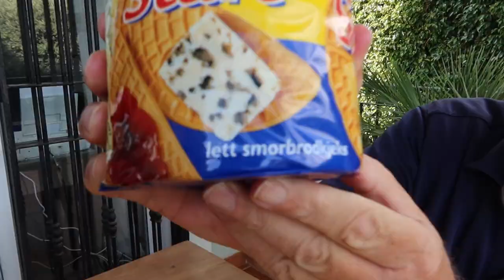Nederland MOET winnen van Noorwegen!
De spanning loopt op. We moeten alles aangrijpen, want alle kleine beetjes helpen. We mogen niet verliezen van Noorwegen, daarom doet Harry er alles aan om het Nederlands elftal naar het WK te krijgen. Dit keer gebruikt hij de voodoo om Oranje te helpen!